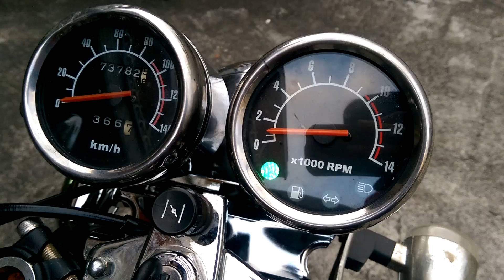2006 引擎號碼RB11 野狼傳奇R 125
忽視里程，原配表被我撞爛，這一顆表是中古殺肉的
實際里程大約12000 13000左右
(可參考我之前上傳的影片，是同一台)